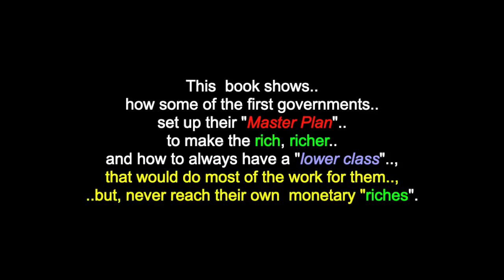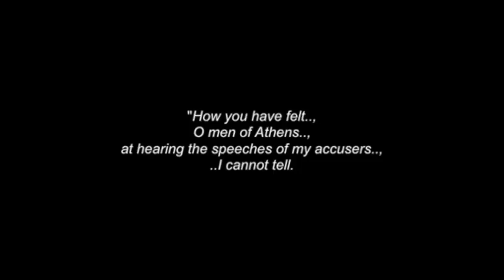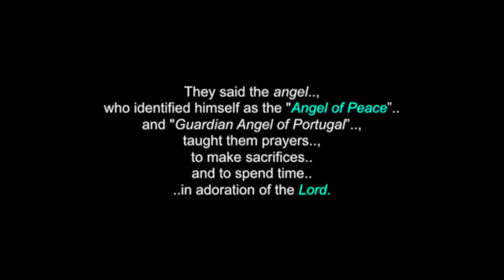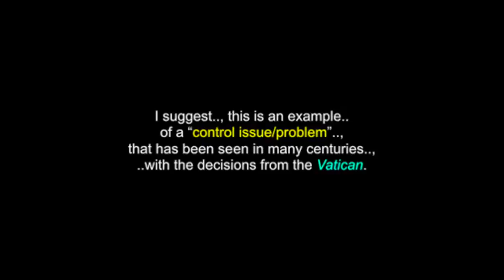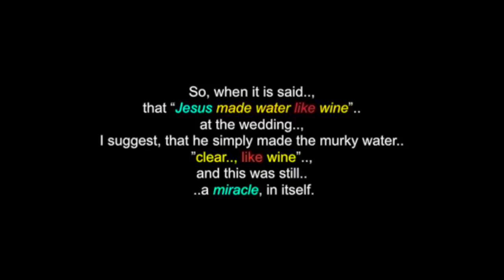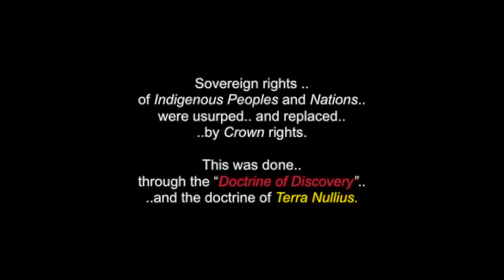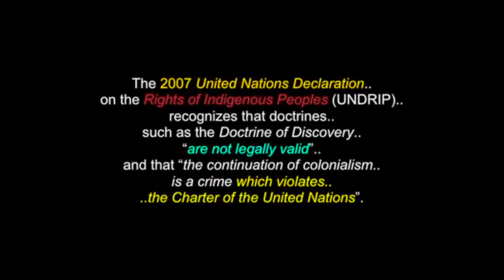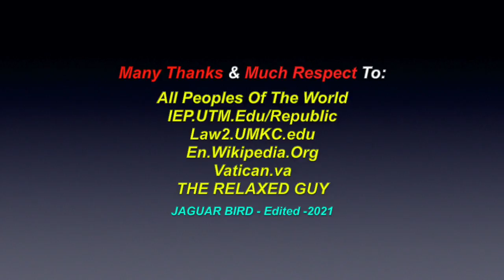The Real Truth - The Manipulation Of Mankind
There is going to be a lot of conflict in many peoples’ minds, as a lot of what we are taught, “directed” and “instructed” to believe what is “true” will sometimes, be in direct opposition to some of the things I will that l will say in this series. You all have your own, individual right to believe or, to not believe these “truths” and it is not up to me, to convince you, but, I believe that it is time for some of them to be shared.

I am also "not" part and/or, a member of "any other social media sites: (i.e.: FACEBOOK, TWITTER, INSTAGRAM, etc.. etc.. etc..) and since I have seen my own videos from You-Tube posted on other sites, by people who are representing themselves with the name "Jaguar Bird".. and the fact, that I am often under a siege of disrespectful hackers.. (and the sad fact, that some people enjoy "pretending" to be others than themselves, on the Internet).. I wanted to warn anyone contacting a person who is going by the name "Jaguar Bird", that "it is NOT me".. and if this person(s) is claiming to be me, I ask that you please contact the Administration personelle of that site.. and make them aware, that a fraud is being committed.

Many Thanks & Much Respect To: All Peoples of The World..; IEP.UTM.Edu.Republic..; Law2.UMKC.Edu..; En.Wikipedia.Org..; Vatican.va..; THE RELAXED GUY.. and to all the other brothers and sisters who have contributed to this video with photos and/or, in any other way.